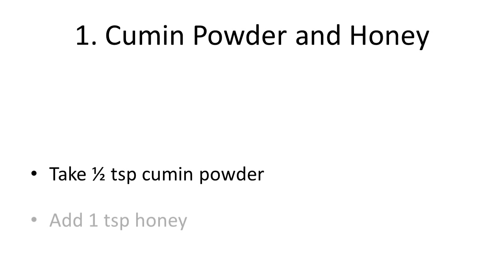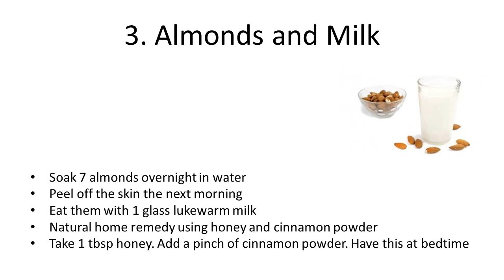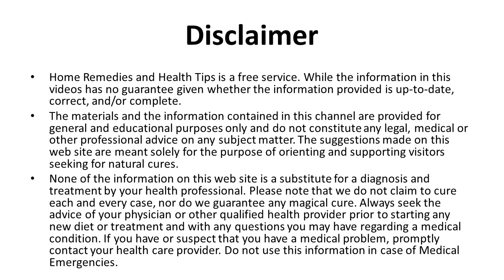Natural Ayurvedic Home Remedies for Weak Memory | Home Remedies for increase weak memory power